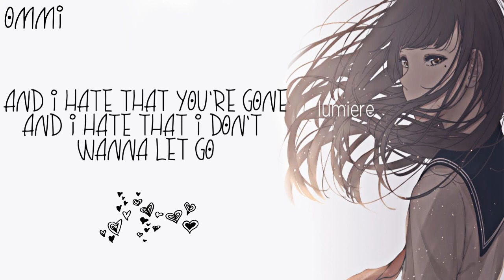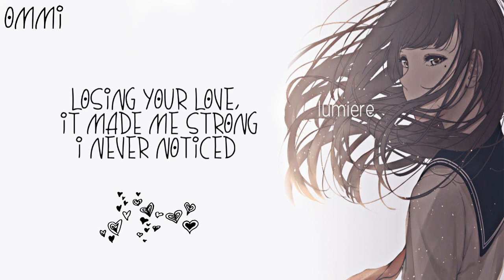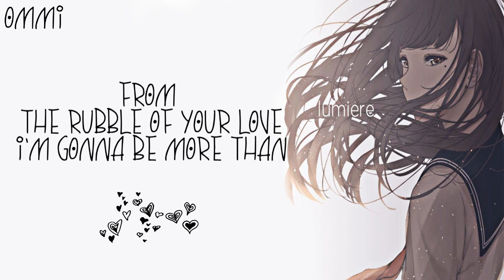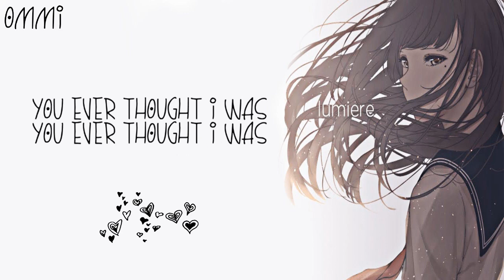Nightcore → Castles ♪ (Freya Ridings ) LYRICS ✔︎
►▬▬▬▬▬▬ ✘ SONG INFORMATION✘ ▬▬▬▬▬▬◄

🎤  Name ➼ Castles

🎤 Artists ➼ Freya Ridings

🎤  GENRE ➼ POP

►▬▬▬▬▬▬ ✘SUPPORT ARTIST✘ ▬▬▬▬▬▬◄

► Freya Ridings  ❤

►  ORIGINAL SONG  ❤

►▬▬▬▬▬▬ ✘ INFORMATION✘ ▬▬▬▬▬▬◄

►▬▬▬▬▬▬ ✘ PROGRAMS USED ✘ ▬▬▬▬▬▬◄

►▬▬▬▬▬▬ ✘ DISCALIMER ✘ ▬▬▬▬▬▬◄

❤ JOHNNY ORLANDO ❤

❤ PINK ❤

❤ JAMES ARTHUR ❤

►▬▬▬▬▬▬ ✘ TAGS✘ ▬▬▬▬▬▬◄

►▬▬▬▬▬▬ § LYRICS § ▬▬▬▬▬▬◄

You left my love, you hit the target
You got that rush and then you walk out the door
You kept me small, is what you wanted
I never noticed

You held my hand into the darkness
I didn't care it made me just want you more
My god your love it seems so heartless
I never noticed

And I hate that you're gone
And I hate that I don't wanna let go
And I hate that you think that I'm weak
Cause I don't wanna let you know

That I'm gonna build castles
From the rubble of your love
I'm gonna be more than
You ever thought I was

Each time you left, there was a hunger
I felt so scared, couldn't take anymore
Losing your love, it made me strong
I never noticed

Castles
I'm gonna be so much more than

I'm gonna build castles
I'm gonna be stronger than